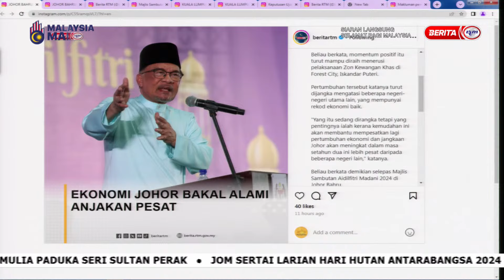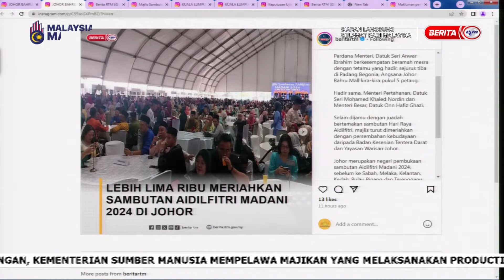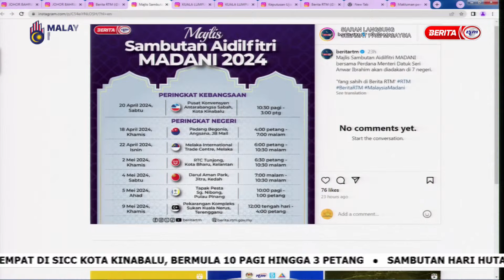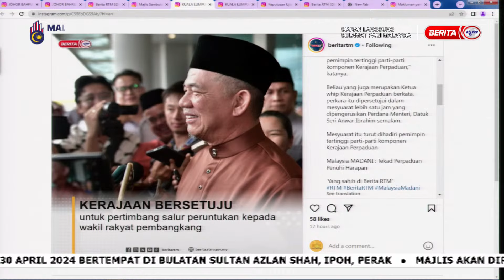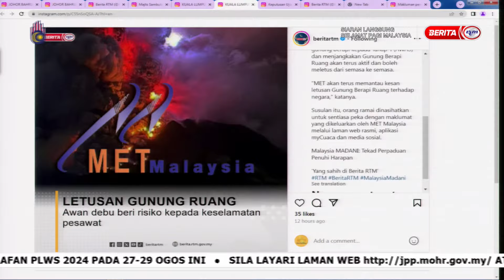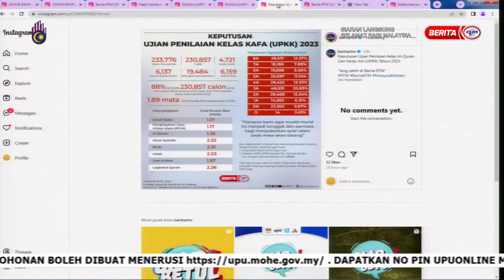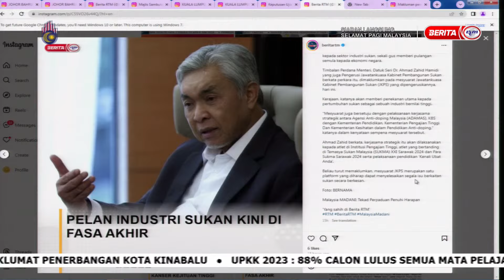19 APRIL 2024 - SPM- TALKING POINT